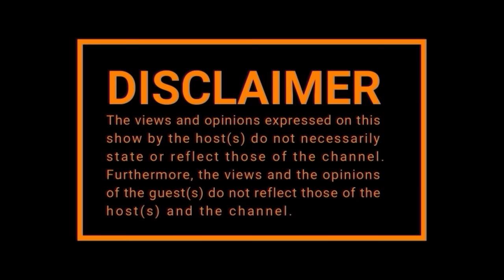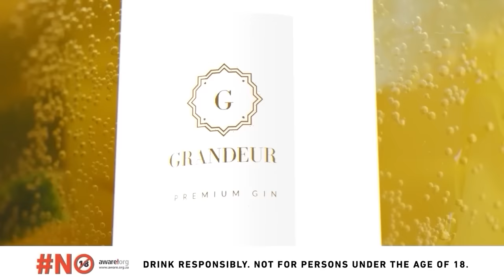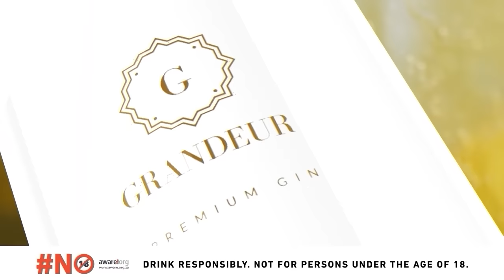EPISODE 482 | Zola 7 on Indaba My Children, Bambatha, Glaucoma, Family Tree, Documentary , Wife